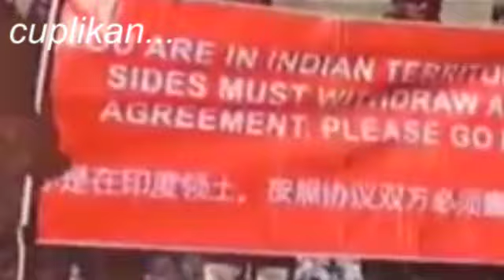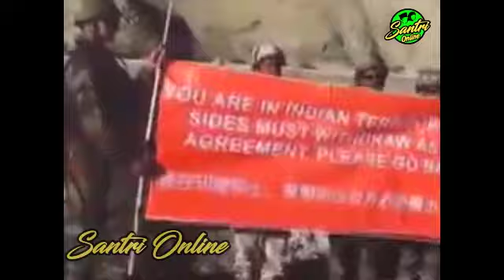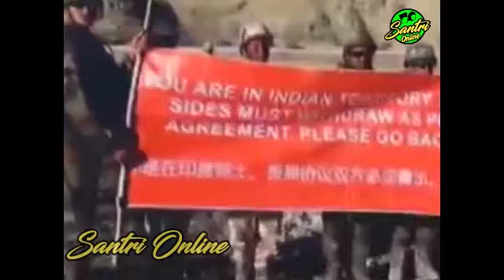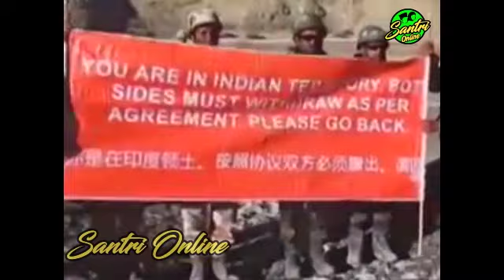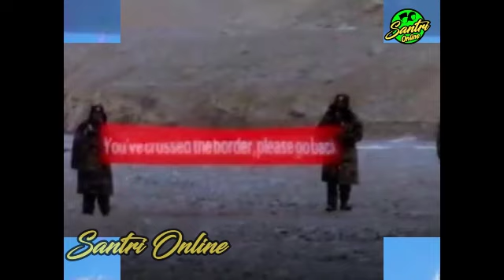DALAM ANC4MAN PER4NG!! RATUSAN RIBU PASUK4N MILITER CHINA TER0BOS WILAYAH INDIA ~ BERITA HARI INI